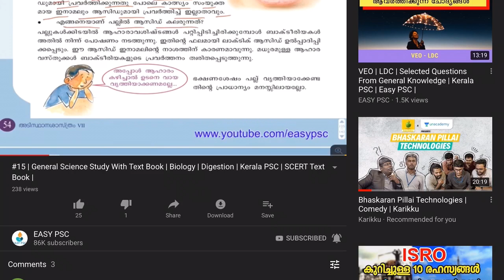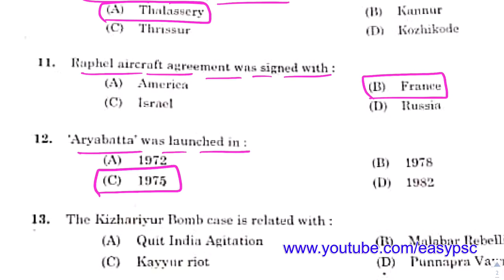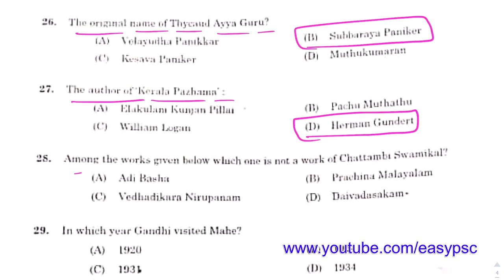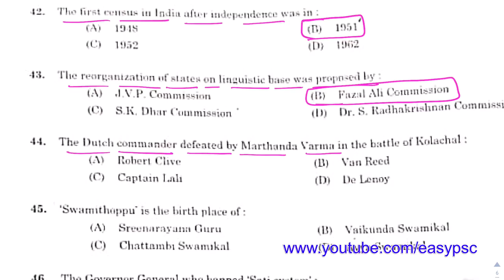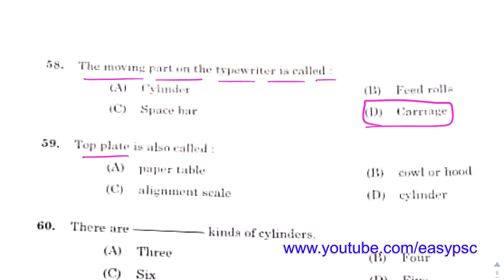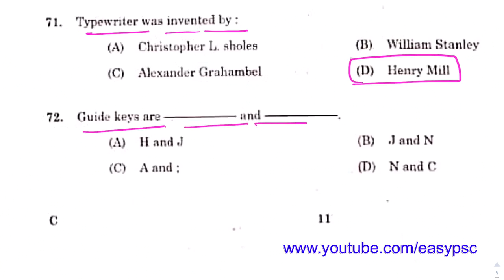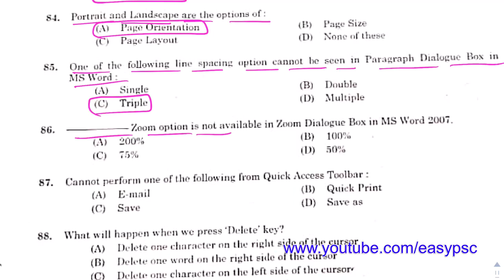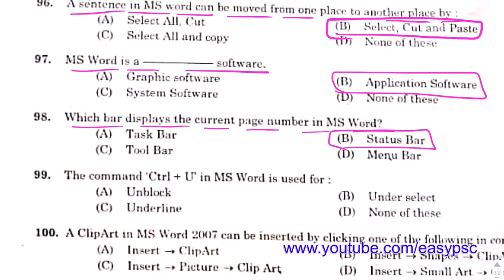LD Typist / Confidential Assistant Provisional Answer Key | ഇന്നത്തെ പരീക്ഷയുടെ Answer key